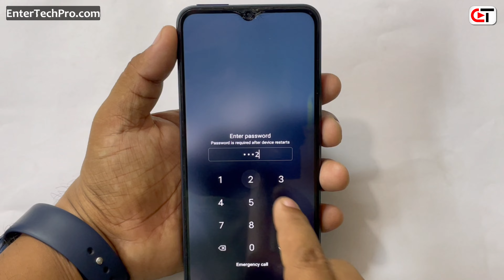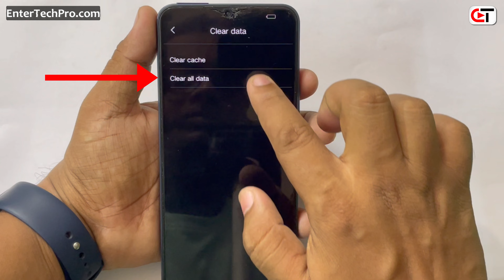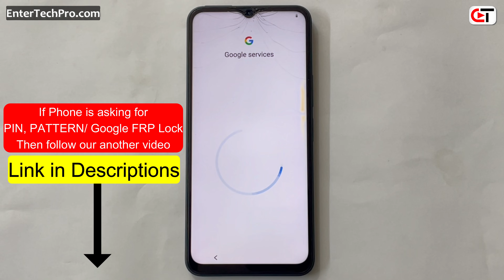How to Hard Reset/ Screen Unlock " Vivo Y35 " ?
If phone is asking for Pin / Pattern / google frp look then follow this video 👇👇

© Copyright by 𝗘𝗻𝘁𝗲𝗿𝗧𝗲𝗰𝗵𝗣𝗿𝗼 ☞ Re-upload is strictly prohibited. Legal action will be taken against those who violate it. We do not Promote any illegal activities. All videos are for educational, helping, and instructional purposes only.

V2230A,v2205,how to,vivo,lock,unlock,remove,hard,reset,pin,pattern,bypass,password,format,screen,factory,forgot,vivo y35 5g hard reset,
vivo y35 5g forgot password,
vivo y35 5g factory reset,
vivo y35 5g pattern unlock,
how to hard reset vivo y35 5g,
how to pattern unlock vivo y35 5g,
5g,how to screen unlock vivo y35 5g,
how factory reset vivo y35 5g,
how to remove forgotten password vivo y35 5g,
2025,y35,vivo y35 5g,
v2205 pattern unlock,
how to unlock vivo y35 5g,
y35 5g reset
Vivo y35 5g hard reset
Vivo y35 5g Format kaise kare,
Vivo y35 5g hard reset kaise kare,
Vivo y35 5g factory data reset,
Vivo y35 5g full reset Kaise kare,
hard Vivo y35 5g
factory data reset Vivo y35 5g
Vivo y35 5g first time setup,
Vivo y35 5g hidden Features,
Vivo y35 5g full reset,
Vivo y35 5g ke phone ko full reset kaise,
Vivo y35 5g reset,full reset Vivo y35 5g
Vivo y35 5g Pattern Lock Remove
hard reset vivo y35 5g
vivo y35 5g  password remove,